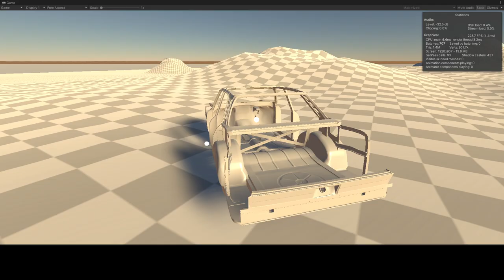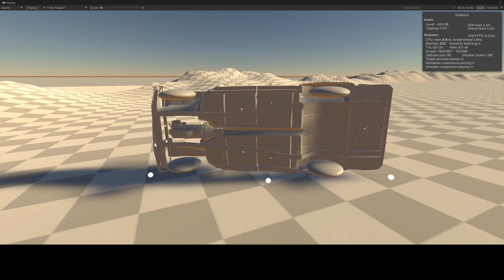#11 Thrash Racer - Better collider system, jumping and falling over - WIP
No it´s not BeamNG xD

No more sudden stops, now the car can take any sort of angles in the environment.
Also lots of other new systems, but they are not much visible yet, such as;
-new detachable part system
-changing aerodynamics and lift
-corrosion factor in frame and parts
-structrural strenght, depending on the parts connected and their condition
-cooling effects of brakes and engine bay